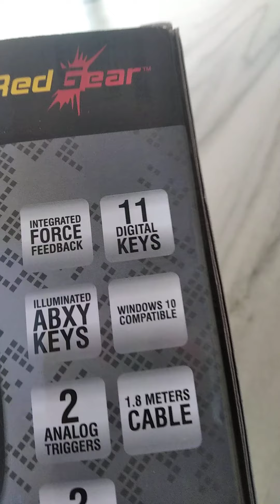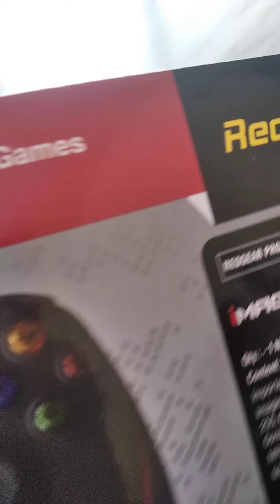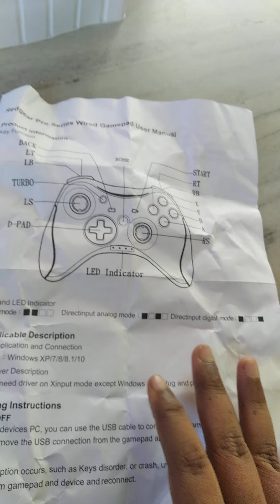Redgear gamepad unboxing and review#redgear#gamepad#wiredgamepad#unboxing